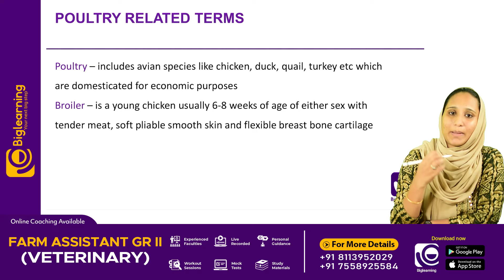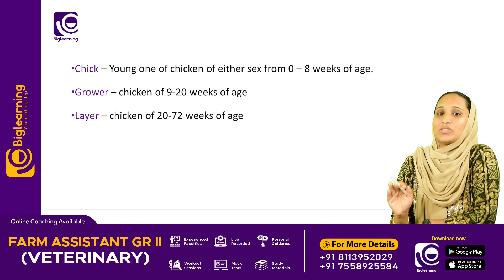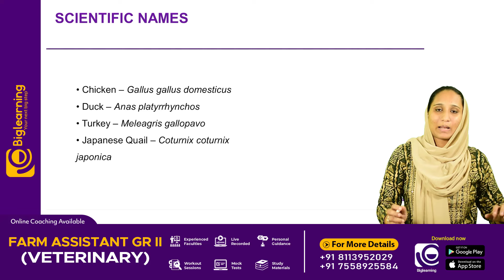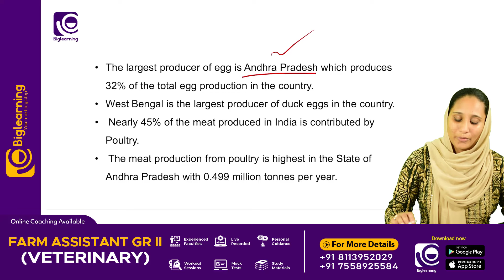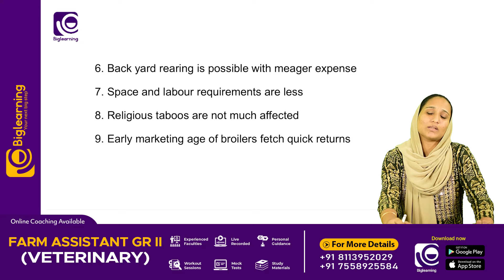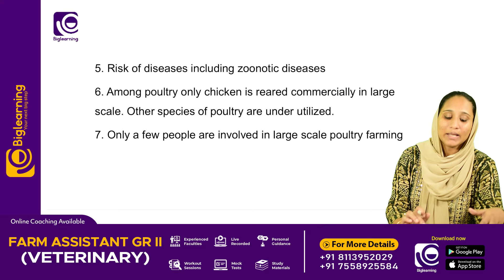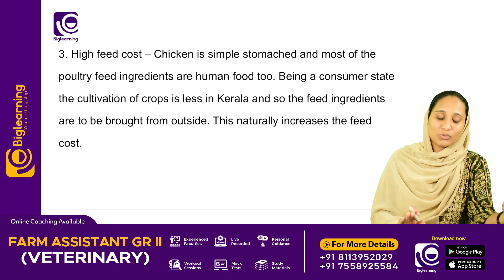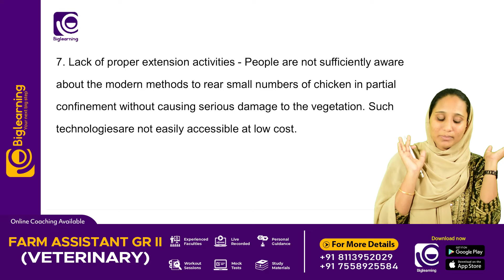FARM ASSISTANT GR II (VETERINARY) | INTRODUCTION TO POULTRY | KERALA PSC | പഠിച്ച് തുടങ്ങാം !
📞 𝙁𝙤𝙧 𝘼𝙙𝙢𝙞𝙨𝙨𝙞𝙤𝙣𝙨:
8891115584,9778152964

biglearning.co.in